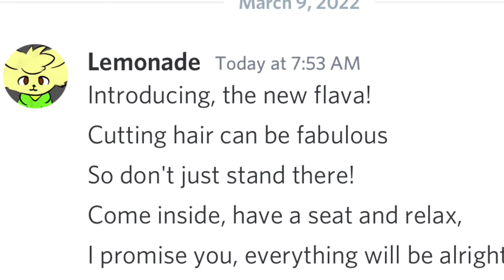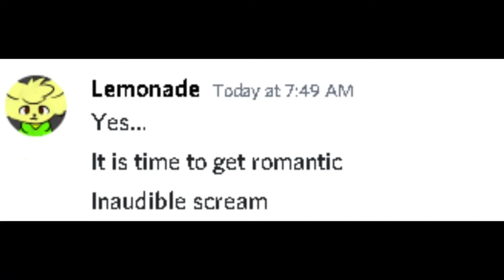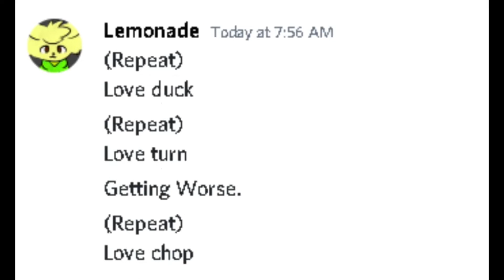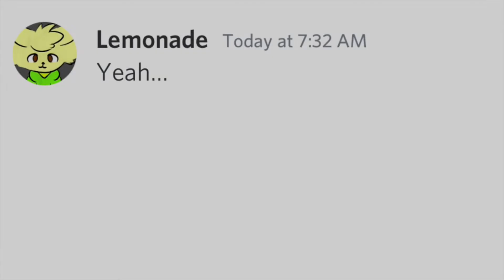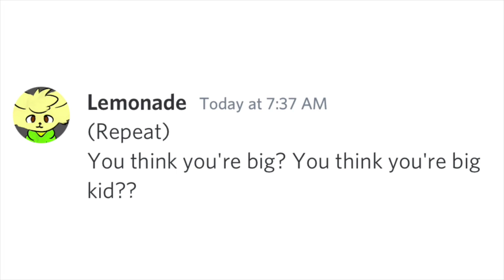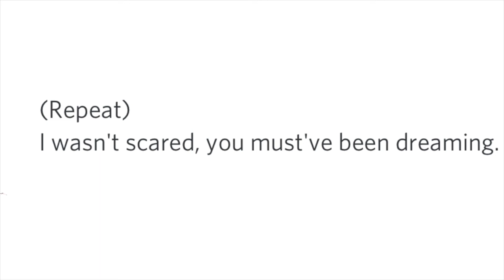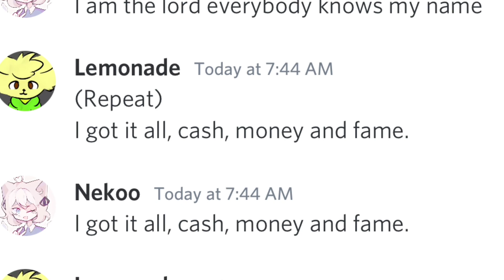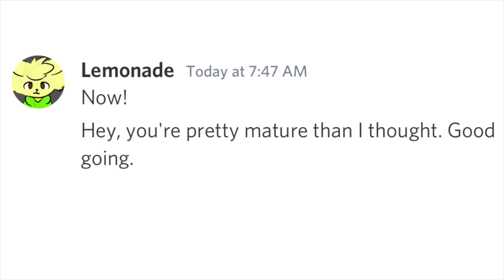Sending Parappa Songs to my Friends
This was a top funny.

Parappa the Rappa soundtrack was used

Subscridbsdd if you want more stupid content and stuffys